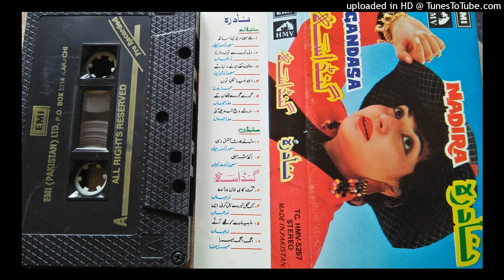Mahiya We Kothe GANDASA Noor Jehan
Music Wajahat Attre
Lyrics Ahmad Rahi
P. 1991